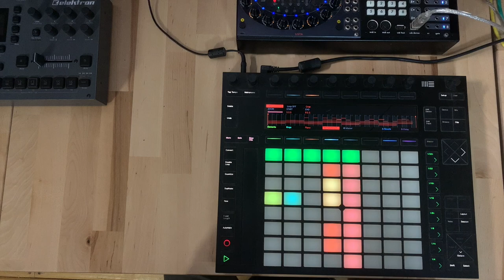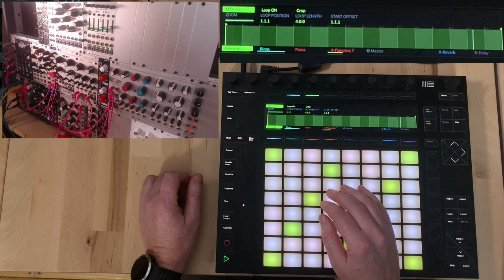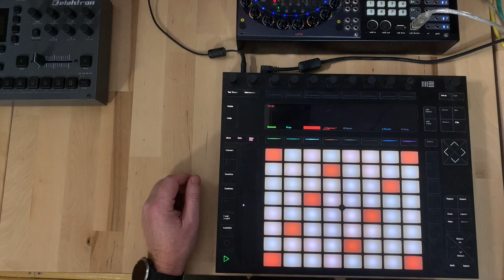Jamuary #27 - Gentle Push (ft. Eurorack, Ableton Live)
I wanted to improve my understanding on how to record a live performannce in Ableton Live with Push 2.

Yesterday, I found that if I simply pressed record to record a clip whilst recording in arrangement view - the recording would stop... so I resorted to externally recording whch seem 'not right'

indeed... I found a few ways to actually being able to record within Live.

so my basic idea of creating an audio track for the master, and arm it, and pressing record in arrangement view was correct.

but from here you have a couple of options to record a clip (which was my issue)

a) arm track, and hit clip in session view.
this makes sense , not sure why I didnt think of this yesteday.
but its not particularly handy, since means you need to (at least temporarily) switch views.

b) record button
so I didnt realise, but the push record button reacts differently depending upon which VIEW is shown in live ... not where you start the recording.

if you are in arrangement view (as I was yesterday) , you can clip record with shift & record  or you can switch live to session view, and then hitting record will record a clip ... very handy!

the other issue I had yesterday, was know where i was when recording... this is important if you are using quantisation, since you need to know when the clip is going to start recording.
I found a useful way around this is to create an empty midi clip of the relevant length , and have the push in clip view - this way you are overdubbing into the clip - so you can see where it is quantised too.

Its funny, Ive had the Live and Piush (even push 1) for years, but there are stil things to learn on it.